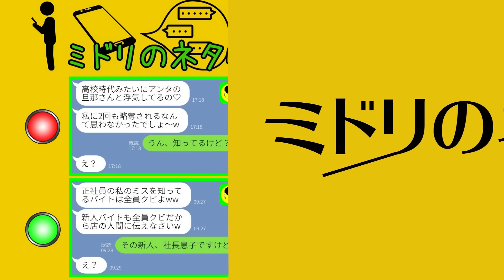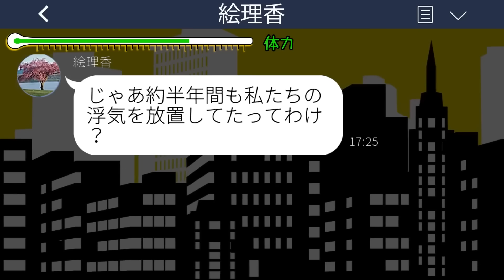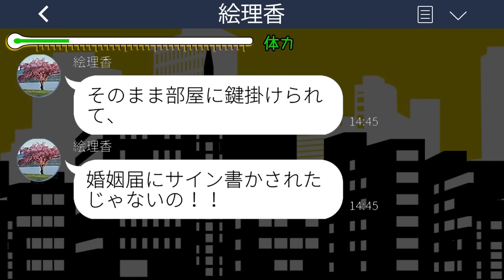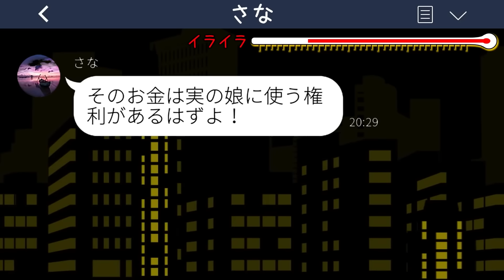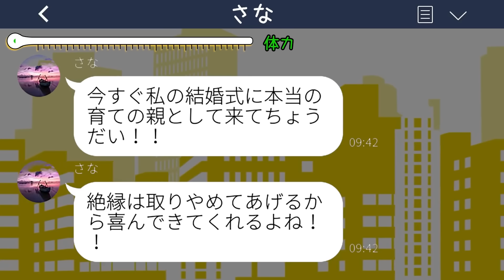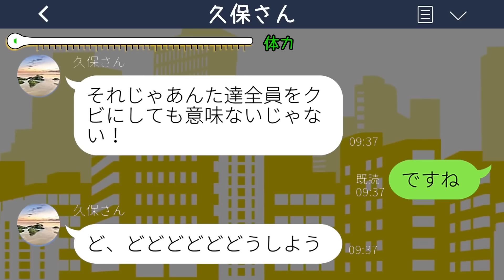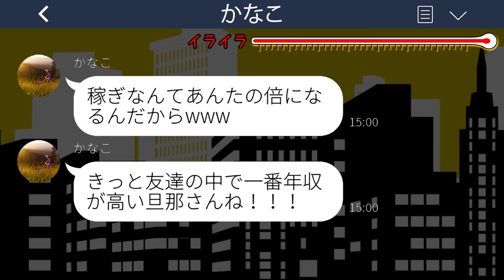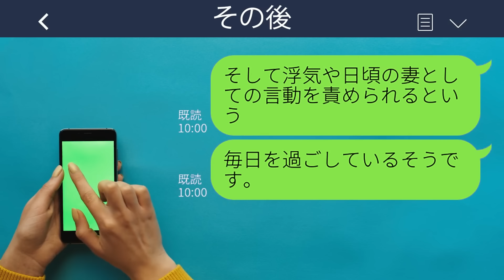【LINE】高校時代に元カレを奪った同級生から再び略奪連絡「旦那さんと浮気してるの♡」私「知ってるけど？」→私を見下す略奪女の末路がwww【総集編】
【LINE】高校時代に元カレを奪った同級生から再び略奪連絡「旦那さんと浮気してるの♡」私「知ってるけど？」→私を見下す略奪女の末路がwww【総集編】スカッとするライン動画配信中です！

mizutiroさん

LAMP BGM